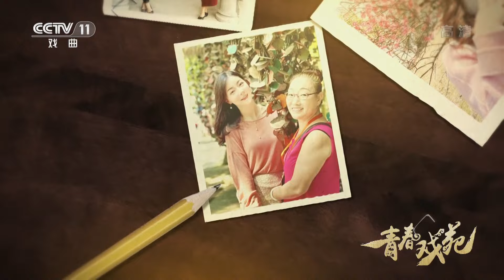小百花的青春片 越剧花旦王静、尹派小生汪舟格、百变小生潘凯成、花旦刘丽英一展青年演员实力 浙江小百花越剧院青年演员集锦 来自《戏曲最青年》| 中华戏韵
本期节目主要内容：
00:00 本期精彩；
00:30 静静的烦恼；
08:10 放飞自我汪小生；
17:39 徐琼——有气质的老太太；
25:16 百变小潘潘；
32:42 越剧公主专业户；
39:31 王炜佳——我的外号叫“老六”；
50:09 公子勋——幽兰逢春。